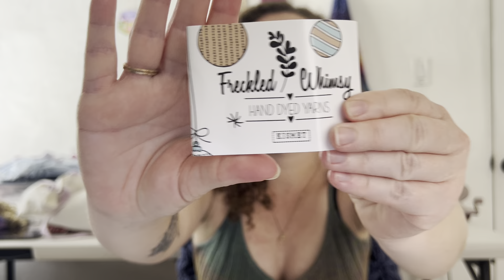Crafted Narratives by Riri Gets Crafty - Preface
Crafted Narratives is a podcast that delves into the personal stories behind the world of knitting, crochet, fiber arts, and other forms of art and creative endeavors.

Each chapter features a different maker or crafter, sharing their unique journey, inspirations, and the meaning behind their work. It’s a celebration of creativity and connection, where every stitch tells a story.

My name is Rachel and I’m so glad that you’re here!

You can find my on Instagram as: @Riri_getscrafty

Vintage Christmas Socks - Vanilla Socks on 9” Circulars by The Crazy Sock Lady